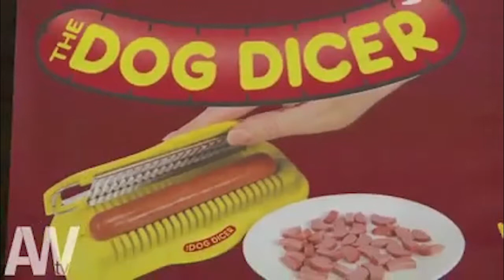Hosting Reel Tierza Scaccia